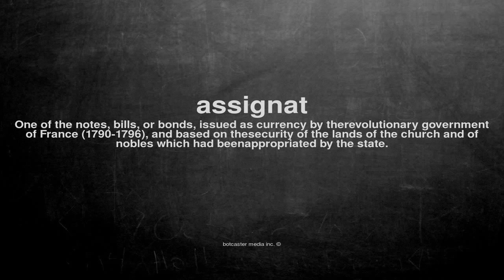What does assignat mean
What does assignat mean in English?